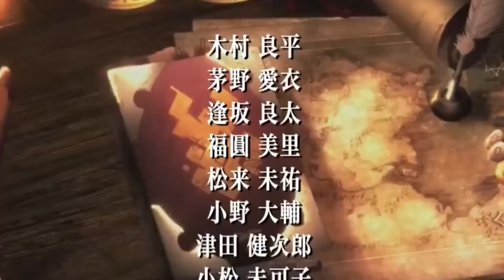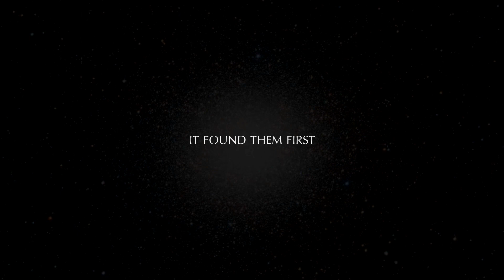ReleaseCheck Oktober 2015 | Welche PC-Spiele kommen raus?!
Heute zeigen wir euch, was ihr im kommenden Monat alles für euren Pc in Empfang nehmen dürft!